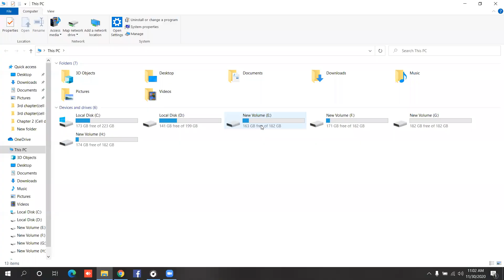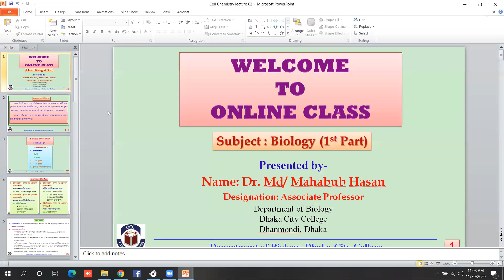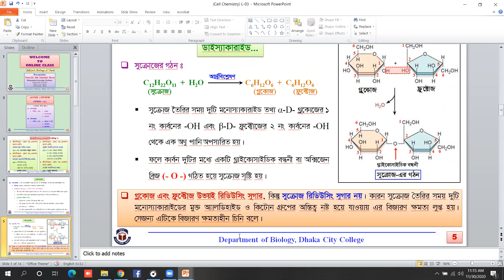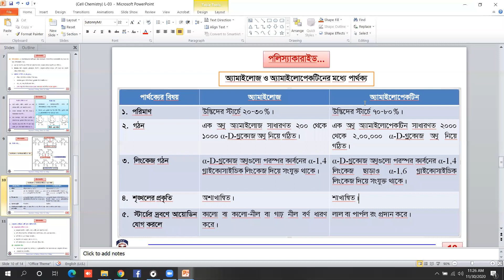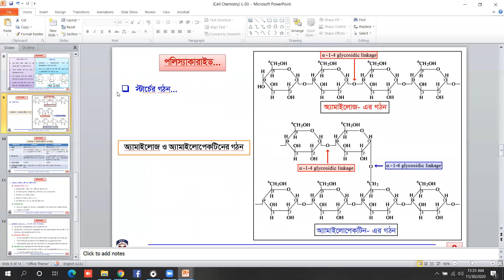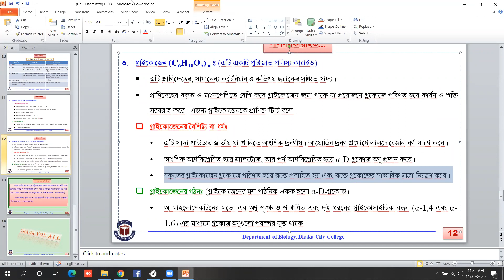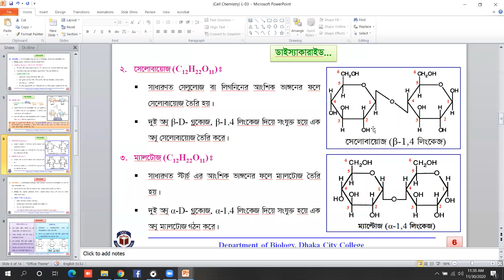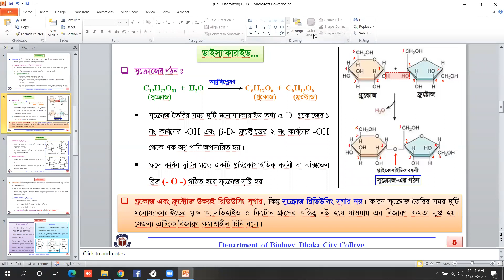HSC, Biology 1st paper, Chapter-3, cell Chemistry (Lec-3)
Characters, Functions and Classification of Carbohydrates.